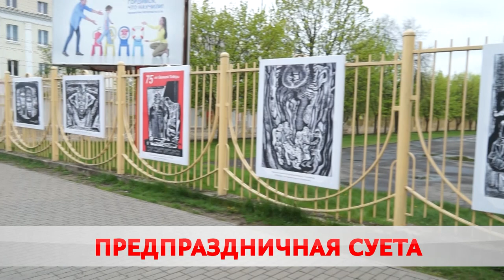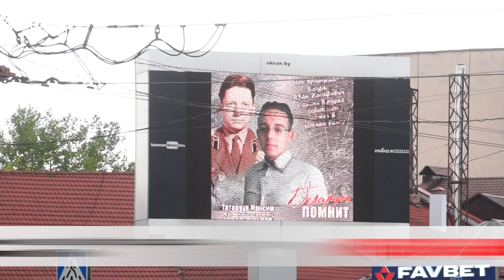КАК УКРАСЯТ К 9 МАЯ БОБРУЙСК